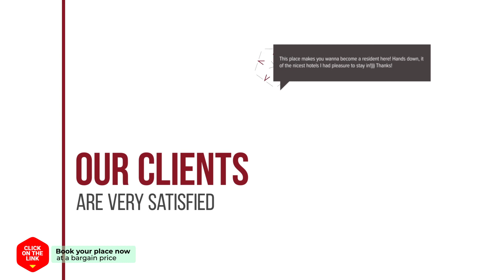Haeundae Seaview House hotel review | Hotels in Busan | Korean Hotels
Haeundae Seaview House hotel video review. Hotels in Busan, asian 3 stars hotels.